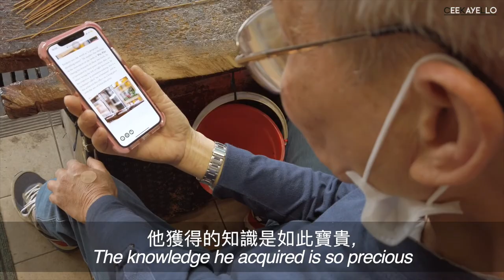Meet Frederic Bussiere! | 這是Frederic Bussiere!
👾𝗠𝗲𝗲𝘁 𝗙𝗿𝗲𝗱𝗲𝗿𝗶𝗰 𝗕𝘂𝘀𝘀𝗶𝗲𝗿𝗲, our French-Portugese visual artist!

🕐In this three-minute video, @fredbussiere is going to walk you through his cultural shock on the songbird culture, how he has transformed the untold stories from birdcage maker Master Choi into his conceptual artworks for our “𝐶𝑙𝑎𝑠𝑠𝑖𝑐 𝐶𝑟𝑎𝑓𝑡, 𝑀𝑜𝑑𝑒𝑟𝑛 𝑀𝑒𝑎𝑛𝑖𝑛𝑔“ Tram #61 Exhibition 🚃⠀

👾這是Frederic Bussiere, 我們的法國及葡萄牙籍藝術家!
🕐 於這短短三分鐘，Frederic將會跟我們分享他被本土的養雀文化所驚艷，還有他跟雀籠製作師傅財叔拜師學藝時，從他口中所得知的故事中所取得啟發去創作於#ClassicCraftModernMeaning 61號電車展覽的作品 🚃